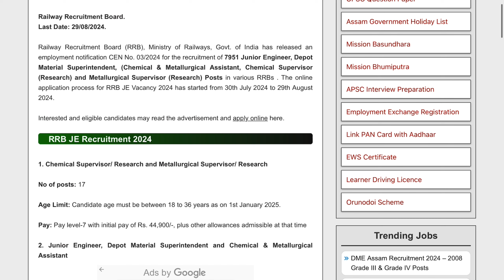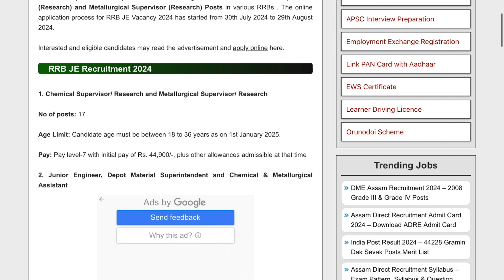RRB ফালৰ পৰা ডাঙৰ ঘোষণা 7951 নিযুক্তি | Private jobs in assam | Assam private jobs 2023